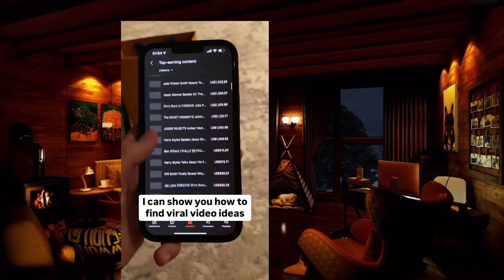This man became the first Footballer to earn Over $1 billion In carrer earnings.